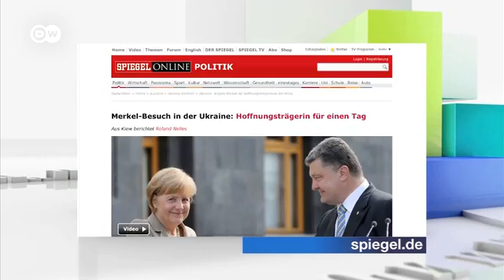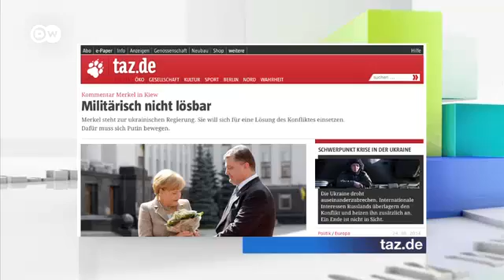Немецкие СМИ: Визит Меркель на Украину – знак не только Киеву, но и Москве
Немецкие СМИ сходятся во мнении: своим визитом в Киев канцлер ФРГ дала четко понять, на чьей она стороне. При этом СМИ указывают, что без Москвы ее инициатива по мирному урегулированию может оказаться провалом.